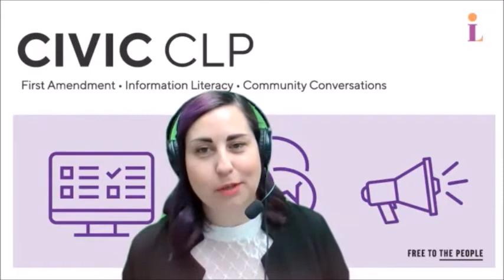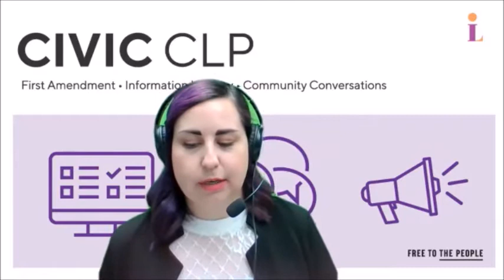Banned: How Censorship Impacts the First Amendment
Freedom Forum fellow for the First Amendment, Lata Nott, will share her expertise on how censorship and suppression impedes our First Amendment rights on social media, in schools and through voting rights. Deborah Caldwell-Stone, Director of the ALA Office for Intellectual Freedom and Executive Director of Freedom to Read Foundation, will join the conversation to share her expertise on why Banned Books Week is more than just a seven-day event, as well as spotlighting the ways that the American Library Association’s Office for Intellectual Freedom works to fight literary censorship on a daily basis.

About Lata:
Lata Nott is a Freedom Forum Fellow. Nott formerly was the assistant director of admissions at the Georgetown University Law Center, where she implemented strategies to increase diversity, promote the scholarship program for high-need students, and integrate technology into the Law Center’s recruitment efforts. Prior to that, she was a litigator in New York City at the law firms of Proskauer Rose and Chadbourne & Parke. In addition to her commercial litigation practice, she maintained an active pro-bono practice focused on asylum cases, and developed a proficiency in legal issues surrounding the Internet, data privacy, and cybersecurity, frequently contributing to Chadbourne & Parke’s technology law blog. She graduated from the University of California, Davis, summa cum laude, Phi Beta Kappa, with a Bachelor of Arts in international relations. She earned her Juris Doctor from Columbia Law School in 2010. At Columbia, she was a staff editor on the Human Rights Law Review and chair of the South Asian Law Students Association. She remains an active member of the New York Bar and the American Bar Association.

About Deborah:
Deborah Caldwell-Stone is Director of the American Library Association’s Office for Intellectual Freedom and Executive Director of the Freedom to Read Foundation.  For the past two decades, she has worked closely with libraries, librarians, and trustees to address a wide range of intellectual freedom issues, including book bans, internet censorship, meeting room policies, and the privacy of library users’ records. In addition to directing the work of the Office for Intellectual Freedom, she advises ALA’s Intellectual Freedom Committee and its Privacy Subcommittee on law and policy concerns and has served on the faculty of the ALA-sponsored Lawyers for Libraries and Law for Librarians workshops. She is a contributor to the 10th edition of the Intellectual Freedom Manual and other publications.  She is a former appellate litigator.